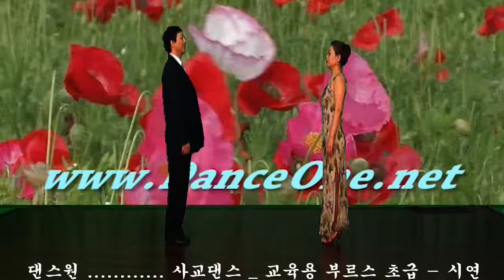사교댄스 댄스원 콜라텍 실전 사교춤 B4 15 5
2013 년, 12월, 개편과 동시에